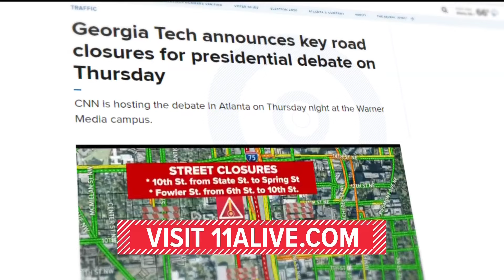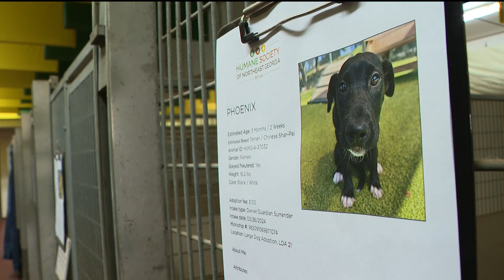Could Georgia be 'no kill' by 2025? | A look at the push to end animal euthanasia in the state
Georgia is euthanizing more animals than most states in the country. A new coalition is working to radically change that.